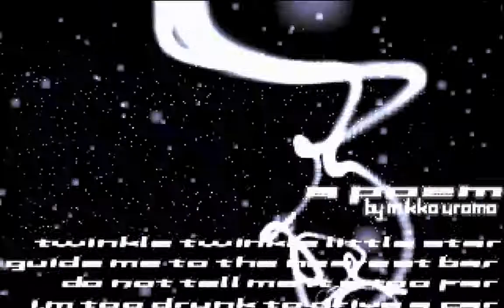bjoer / bjoer7000 - TPOLM | 64k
2nd place in pc 64k compo at The Party 1997

Credits:
code: raven
gfx: feather
music, water: croaker
name, roof: mellow-d
support, poetry: mikko uramo